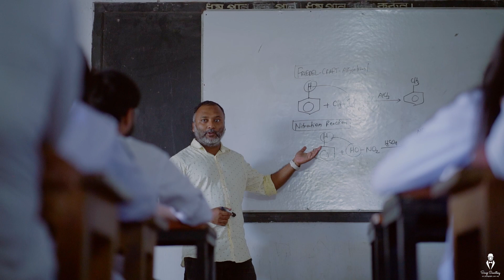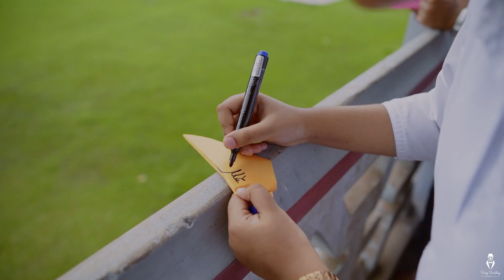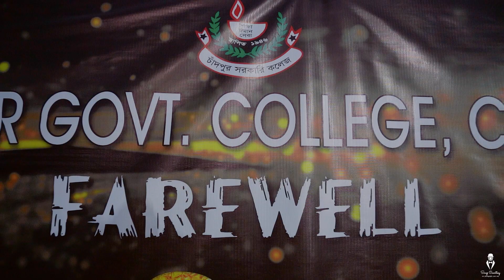Govt College Reg Day Trailer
Snap courtesy,
Your happiness is our first preference. We make colour on your expression. Here Your unknown beauty will be revealed and get a memorable place with just a single click.
Stay with "Snap Courtesy"